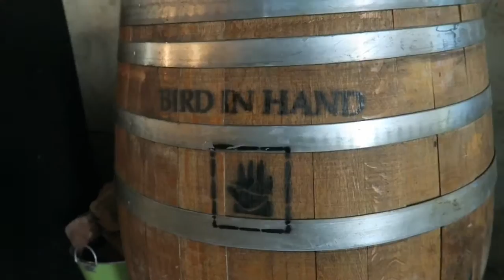Jaycation Preview: Adelaide, Australia | Fringe Festival + Wine Tasting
Take a sneak peak into the next Jaycation in Adelaide, South Australia! Learn some Aussie rules football while wine tasting and head over to the Adelaide Fringe Festival and have a laugh!

Misc References:
Triangle Green Screen Transition by Gabrielle Marie